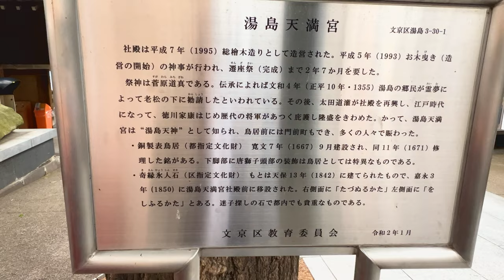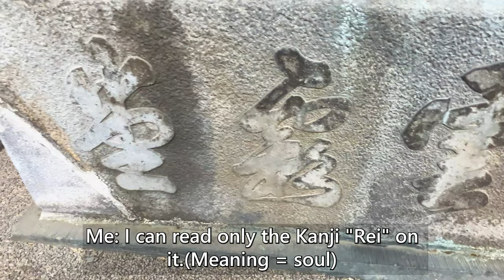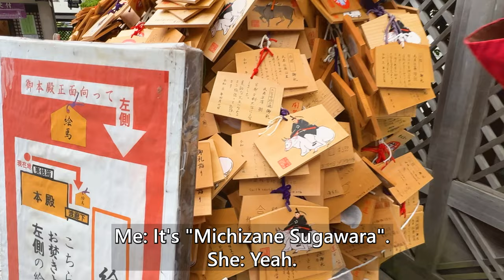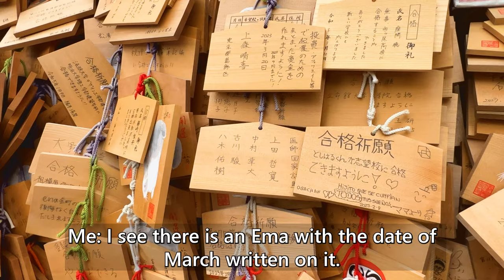A cute Japanese girl Nana-chan guided me around Ueno by rickshaw😊 | Tokyo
I took a rickshaw ride in Asakusa driven by a very cute girl driver, Nana-chan!
This time, I went to Yushima Tenjin Shrine in Ueno with Nana-chan.
I hope you enjoy the atmosphere of the city of Ueno and the beautiful Yushima Tenjin Shrine in this video. 😊

▼ The store that Nana-chan introduced to me▼
・Siam Syokudo